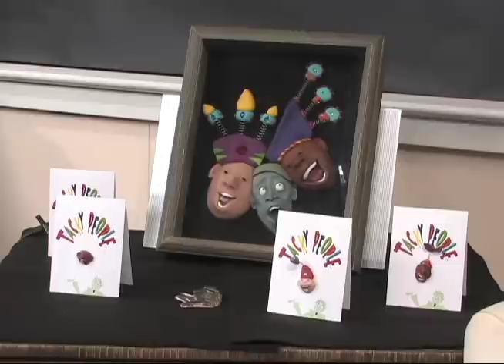Expressions Episode 1 Donna Meistrich Part 1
Expressions is Special Pledge program, showcasing local artist by KMTP-TV, a non-profit, educational, public television station in the San Francisco Bay Area. The station emphasizes multiculturalism and diversity.